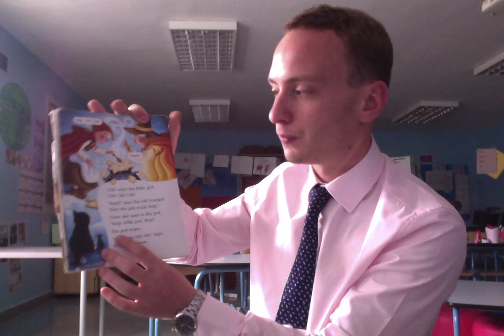The Magic Cooking Pot pages 8-11